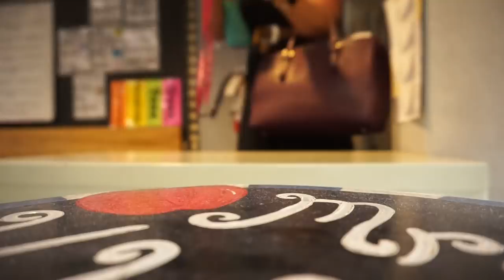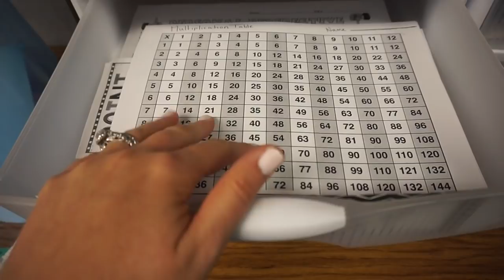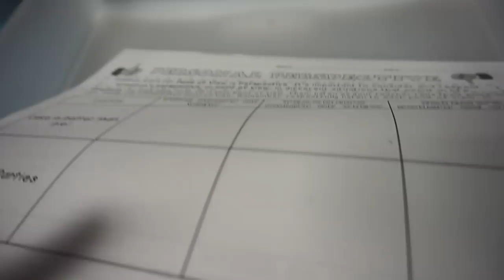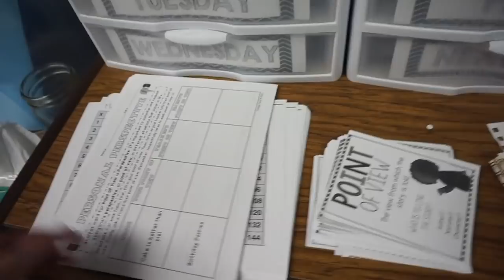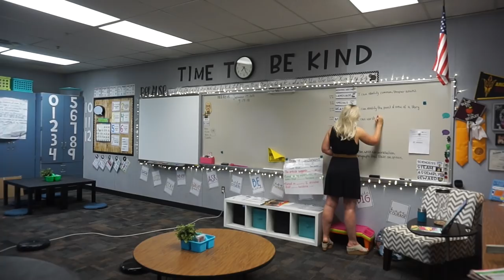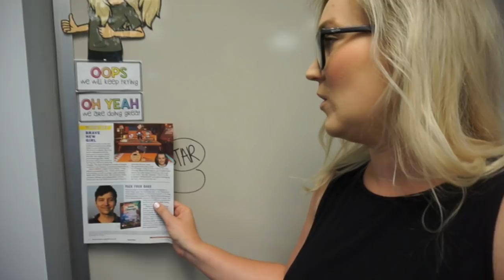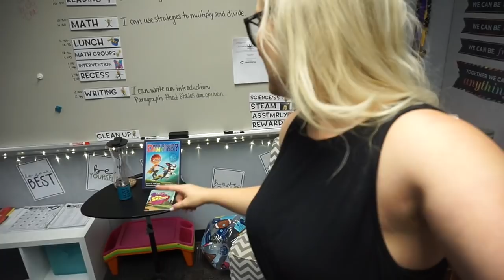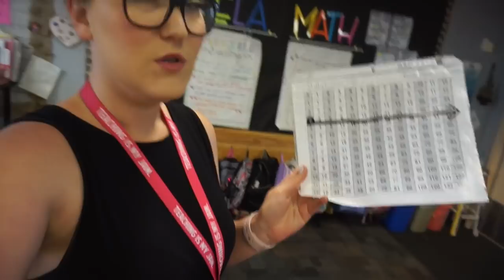Teacher Vlog | Classroom Management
"Sway" & "Chilling"

Channel Banner & Cartoon: Natalie Cross